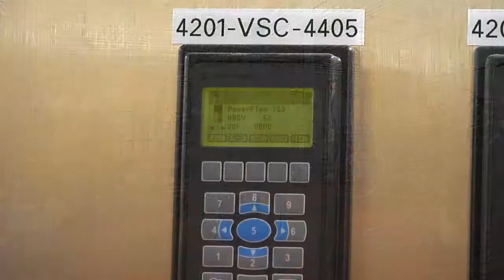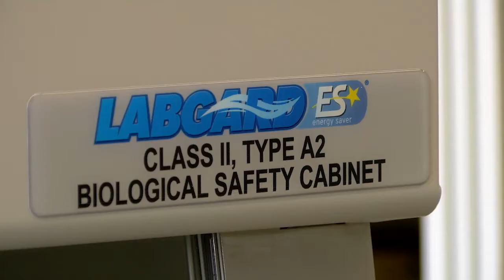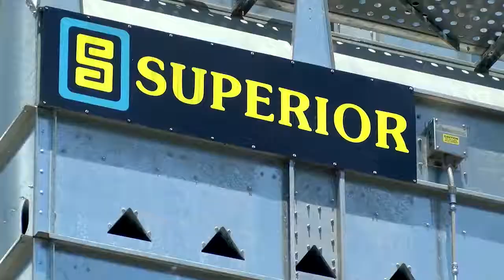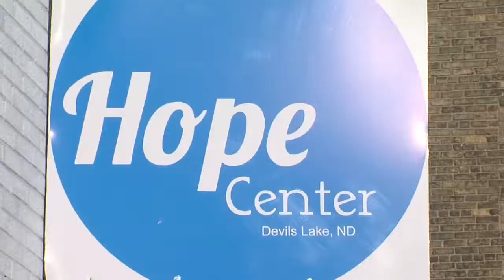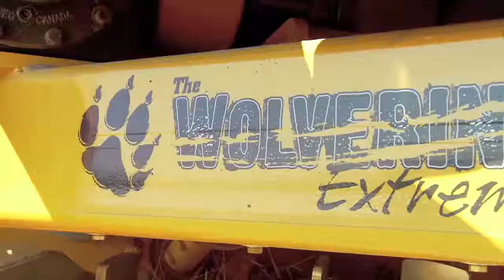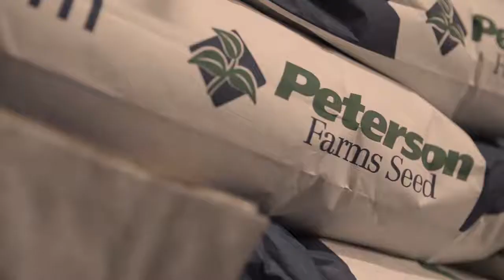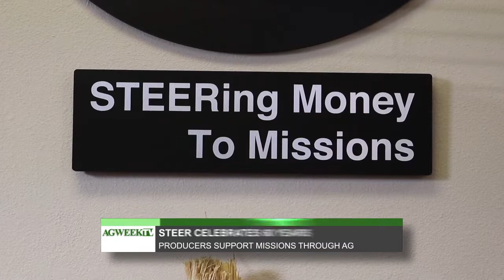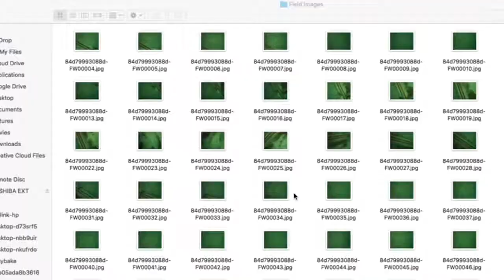AgweekTV: Soil Your Undies (Full Show)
Did you know that burying a pair of underwear in your field can help you determine how healthy your soil is? Shawna Olson met up with NDSU Soil Health Specialist Abbey Wick at the SHARE farm near Mooreton, N.D., to see the project, which has become a Twitter sensation known as "Soil Your Undies.”